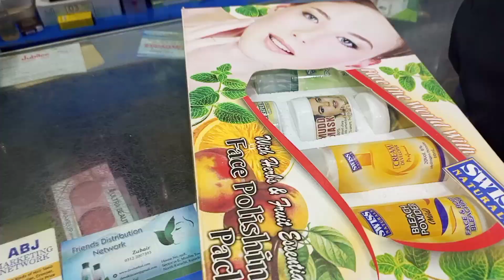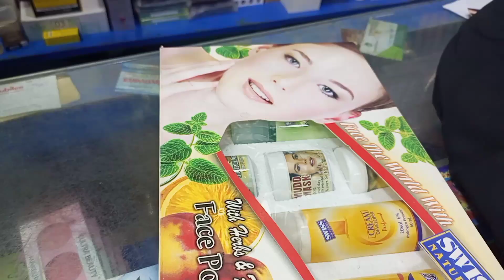Naya mahman aya ghr Eyza come my home 🏠 strong# saima daily# vlog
daily routine vlog strong saima daily vlog my heard working life